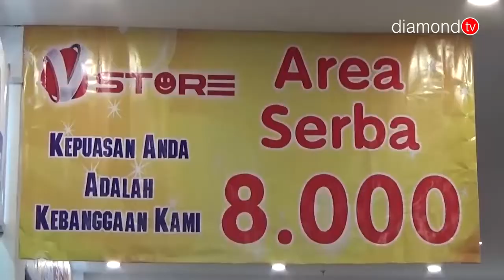AVAVA GROUP RESMI BUKA V-STORE DI MALL BOTANIA 2